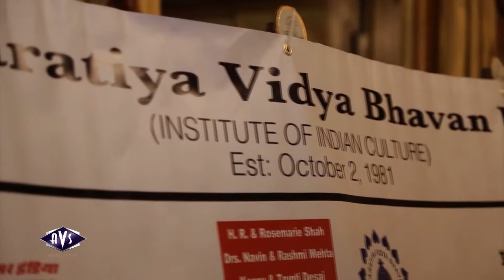Bharatiya Vidya Bhavan USA 35th Anniversary Celebration